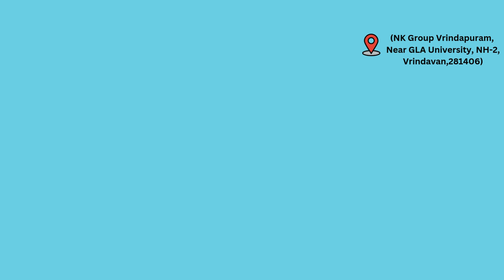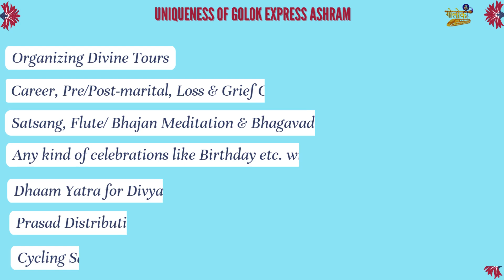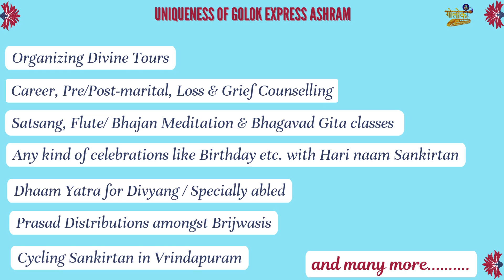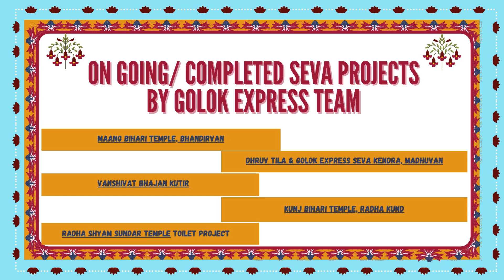Life Transformational Retreat (Vrindavan Golok Express Ashram) Latest Updates !!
Latest Updates regarding Golok Express Vrindavan Ashram (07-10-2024) — Message from Seva Co-ordinators (Sh. Arun Walia Ji & Smt. Neenu Walia Ji):

श्री राधा माधव की जय🙏
गौर निताई की जय🙏
पूज्य श्री गुरुदेव महाराज की जय🙏

• श्री राधा माधव व हमारे पूज्य गुरुदेव श्री निखिल जी की कृपा से हमें आप सभी को बताते हुए यह परम आनंद हो रहा है कि गुरुदेव के अथक प्रयासों से गोलोक एक्सप्रेस का आश्रम श्री वृन्दावन धाम में बहुत ही कम समय में तैयार हो रहा है और इसका काफी बड़ा हिस्सा बन कर तैयार भी हो चुका है ! काफी भक्त इसमें रहकर गुरुदेव के साथ साधना, तीर्थ यात्रा, अध्यात्मिक चर्चाएँ व सरल भगवत गीता सार रूप कोर्स का आनंद भी ले चुके है !

• पूज्य गुरुदेव श्री निखिल जी की कृपा से हमें आश्रम बनवाने में विभिन्न प्रकार की सेवाएँ मिली और अब इसके संचालन, बुकिंग, रख-रखाव इत्यादि की सेवा का परम सौभाग्य भी हमें ही मिल रहा है, जिसके लिए हम गुरुदेव श्री निखिल जी के हमेशा ही आभारी रहेंगे ! साथ ही हम उन सभी भक्तों के भी बहुत आभारी रहेंगे, जिन्होंने आश्रम बनवाने में आर्थिक सहयोग दिया व दे रहे हैं! आप सभी पर राधा-माधव की विशेष कृपा बनी रहे !

• गोलोक एक्सप्रेस वृन्दावन आश्रम सभी आधुनिक सुख-सुविधाओं से युक्त होने के साथ-साथ आपके विशेष आग्रह पर निम्न प्रकार की सुविधाएँ उपलब्ध करवाने में सक्षम है :-

i.  हर प्रकार की Counselling (Relationship Counselling, Career Counselling, Loss & Grief Counselling etc.)
ii.  Destination Weddings, Birthdays, Anniversaries or any other kind of celebrations.
iii.  Life Transformation Programs (Happiness courses, Life coaching etc.)
iv.  संतान प्राप्ति हेतु वैदिक अनुष्ठान
v.  दिव्यांग भाई-बहनों के लिए यात्रा व Motivational talks

 • गुरुदेव द्वारा दी जा रही सेवा का हम शब्दों में आभार तो व्यक्त नहीं कर सकते, परन्तु हम उन्हें, गोलोक एक्सप्रेस Founding Team व आप सभी भक्तों को यह विश्वास दिलाते हैं कि हम अपनी सेवाओं को सदैव बड़ी उमंग, विनम्रता व सम्पूर्ण निष्ठा से निभाएंगे !

• यदि आप, आपके परिवार व मित्रगण गोलोक एक्सप्रेस वृंदावन आश्रम में हमारे गुरुदेव व अन्य भक्तों के सानिध्य में भक्ति का दिव्य आनंद लेना चाहते हैं तो आप हमें निचे दिए गये नम्बरों पर संपर्क कर सकते हैं !

पुरुषो के लिए :-
श्री अरुण वालिया जी

महिलाओ के लिए:-
श्रीमती नीनू वालिया जी